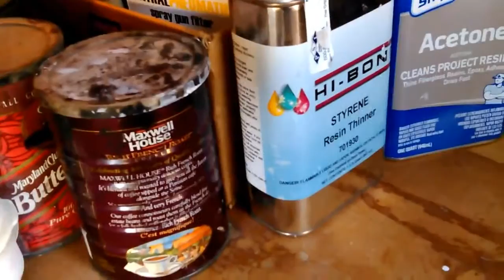MOVIE.mp4 Don's Wood Working Projects and Bathroom Cabinets and Sink Remodel Don Bishop